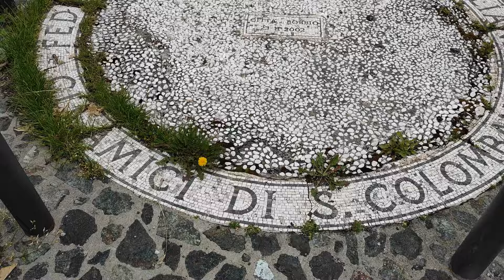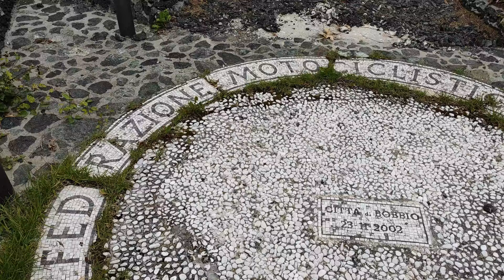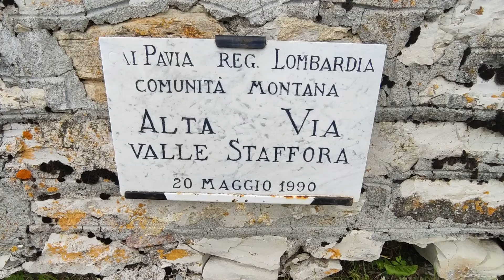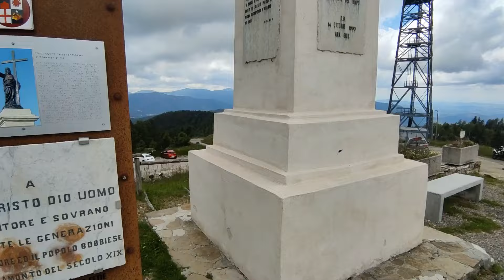Passo Penice e Santuario di Santa Maria in Monte Penice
Da Como, destinazione Passo e Monte Penice.

Il passo del Penice, posto a 1.149 mt. slm, è un valico dell'Appennino ligure che mette in comunicazione la valle Staffora (in Lombardia) con la Val Trebbia (in Emilia-Romagna).

Il Monte Penice, con i suoi 1460 mt. slm, è una delle montagne più elevate dell'Appennino ligure, al confine fra il territorio dell'Oltrepò Pavese della Valle Staffora e il Piacentino della Val Trebbia e Val Tidone. La sommità è facilmente raggiungibile con la strada carrozzabile, lunga circa 4 km., che parte dalla strada statale 461 al Passo del Penice.
In vetta è situato il Santuario di Santa Maria in Monte Penice; è un edificio ecclesiastico non parrocchiale nel comune di Bobbio. Dedicato alla Madonna, risale ad una primitiva costruzione del VII secolo poi ampliata più volte. Posto in un punto particolarmente panoramico, dal suo piazzale si gode una ampia visuale non solo sulla Val Trebbia e la Valle Staffora, ma su tutto il territorio emiliano e pavese.

Mototurismo, percorsi asfaltati e offroad
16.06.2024